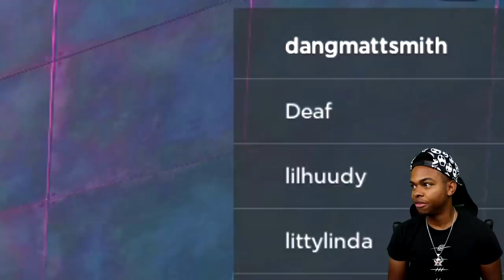PICK A HUGGY WUGGY DOOR Before Time Runs Out (Scary Obby)